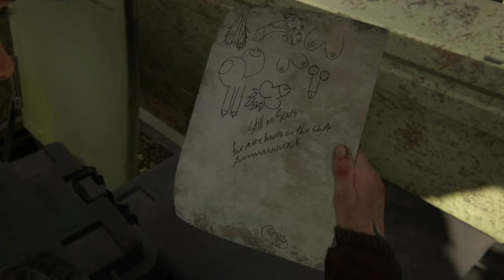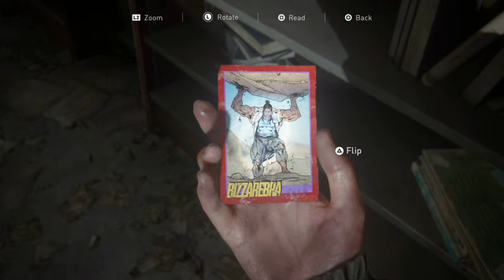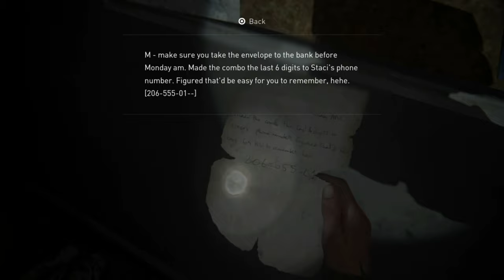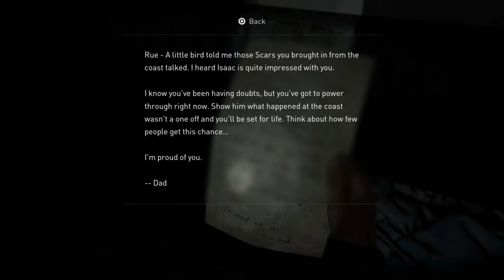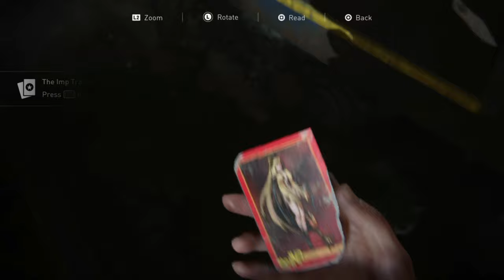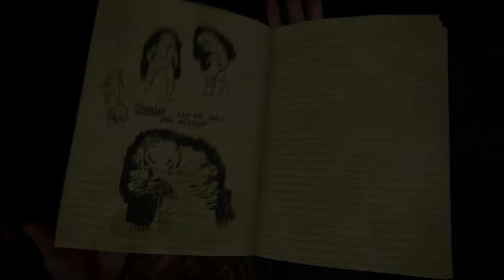THE LAST OF US 2 - Walkthrough Part 6 [1080p - PS4] - No Commentary